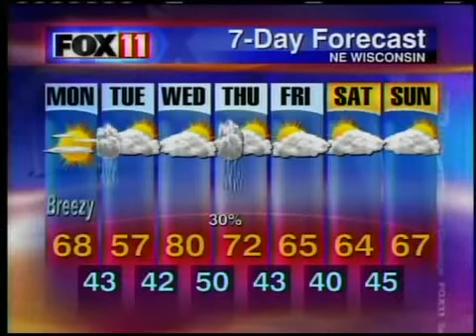Nicole's Monday Morning Makeover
From Salon CTI.